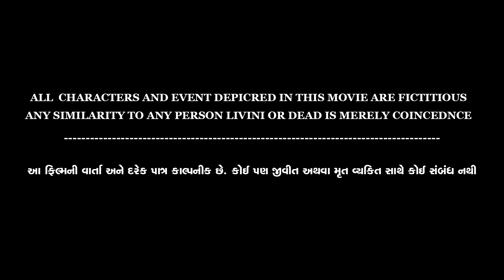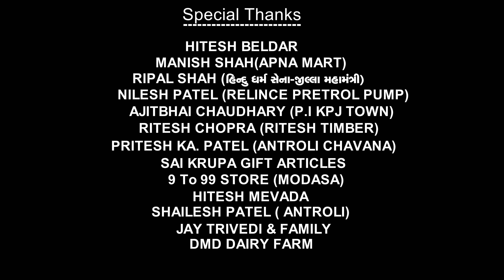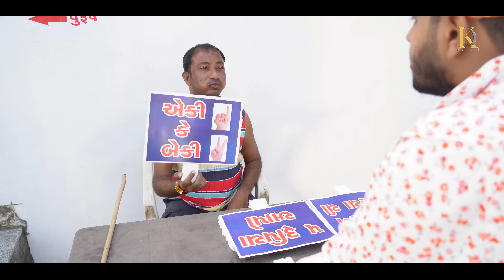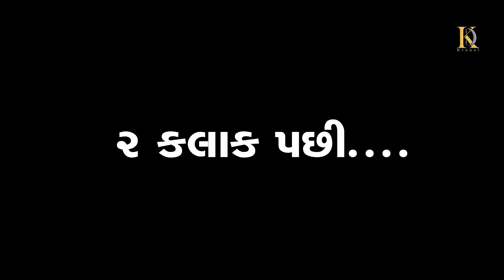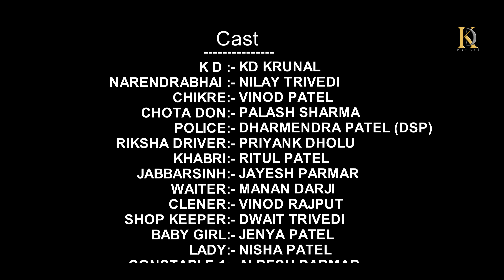કંઇક તો લોચો છે ભાગ-2 | Kaik To Locho Chhe Part 2 | Gujarati Short Film | Kd Krunal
Presenting KAIK TO LOCHO CHHE 2  a Gujarati Comedy Short Movie by Kd Krunal Productions

How A boy Of a Simplicity Stuck In a Unwanted Problems ( LOCHO )  And Finally Come Out Of It With Full Of Comedy, Drama

Starring: Kd Krunal, Nilay Trivedi, Priyank Dholu, Palash Sharma, Dharmendra Patel, Vinod Patel, Ritul Chopda,

Directed By
Krunal Patel KD

Written By
Team Kd Krunal Productions

Produced By
Kd Krunal Productions

D.O.P
Nayansinh Thakor

Editor
GhanshyamSinh Zala
Radhe Studio Chhipadi

Camera And Team
Nayansinh Thakor And Team

Background Score & Sounds Design
Kamlesh Vaidya

Recorded
Arohi Studio

Casting
Kd Krunal Productions

MakeUp
Rahul Rathod

Motion Graphics
Ankur Mehta

Location
Kapadwanj

Media Partner

Suresh Parekh (Swetpatra News)
Satyarth Joshi (Jangarjna News)
Rakesh J Bhatt (Natraj Cinema)

Support Team :- Nilay Trivedi, Ritul Chopda, Chirag Chopda, Jay Trivedi, Mini Aunty, Pravin Valani, Rakesh J Bhatt And All Staff Of Natraj Cinema
Other Friends And Family.

new gujarati movie 2023
new gujarati picture
comedy movie gujarati
new comedy movie gujarati

gujarati natak
best family drama
new gujarati short film
best gujarati movies
gujarati movies
gujarati film 2023
superhit gujarati movie
locho
kaik to locho chhe 2
film short
short movies
short film gujarati

2023 gujarati movie